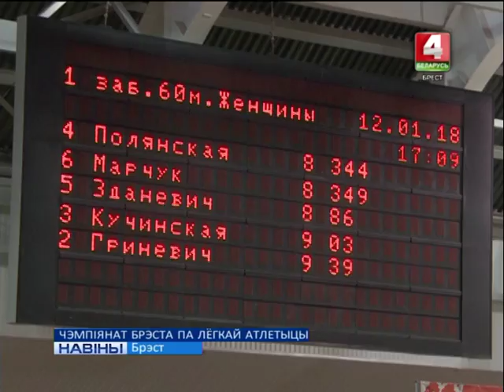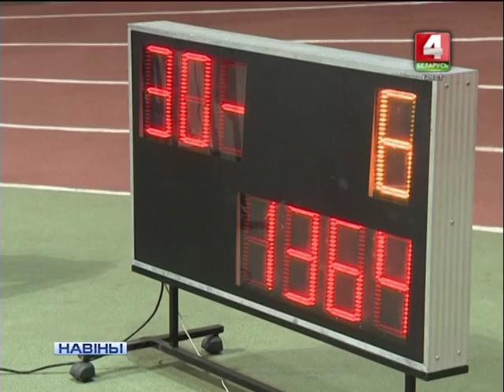ЧЭМПІЯНАТ БРЭСТА ПА ЛЁГКАЙ АТЛЕТЫЦЫ (Відэа)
Новы спартыўны сезон стартаваў у Брэсце! Пачаўся адкрыты чэмпіянат па лёгкай атлетыцы памяці Пятра Гаўрылава.